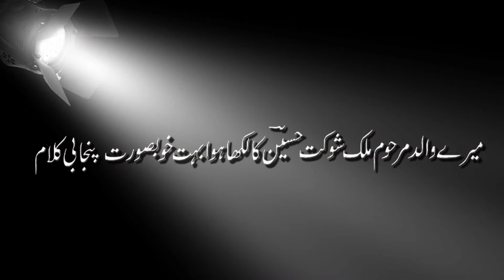Tu Chum Lay Naam Nabi Da Yaar | Punjabi Kalam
Complete listen this very heart touching Pubjabi Kalam, written by my Later Father. (Malik Shaukat Hussain)
"Tu Chum Lay Naam Nabbi Da Yaar"

Deep heart feeling by listening this beautiful Punjabi Naat. These punjabi wording and the admiration of the Holy Prophet MUHAMMAD (P.B.U.H) freezes the heart effectively.